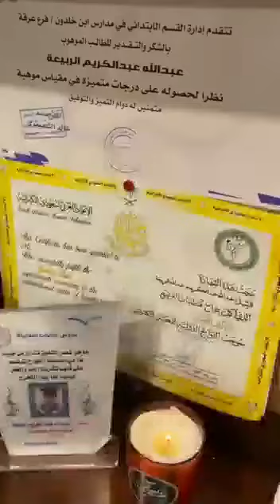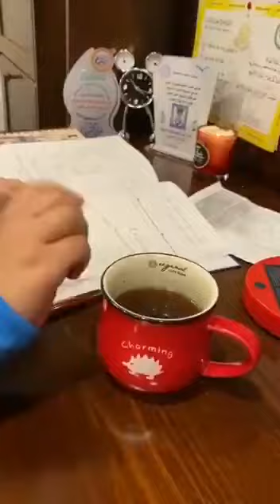My dearest student